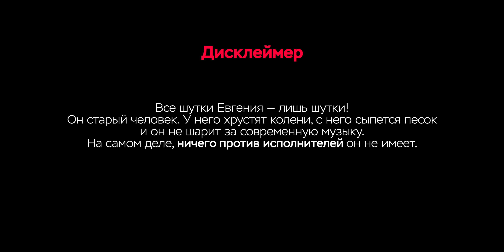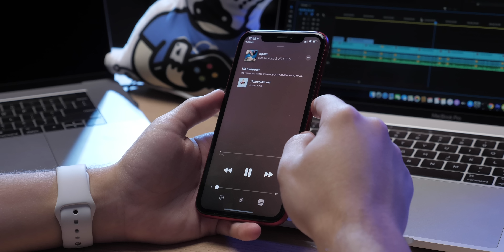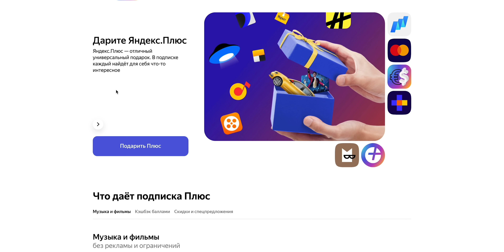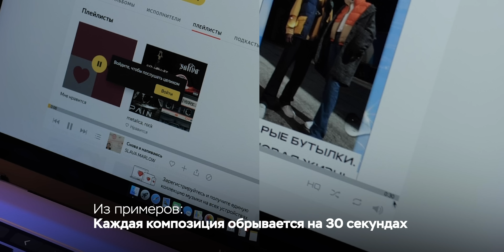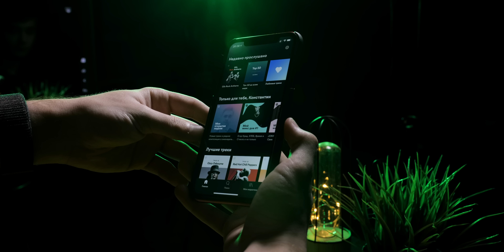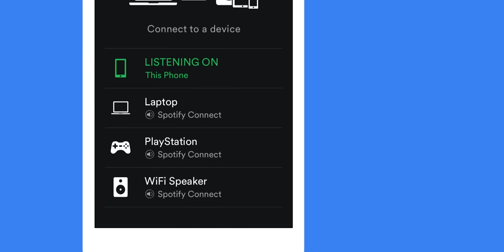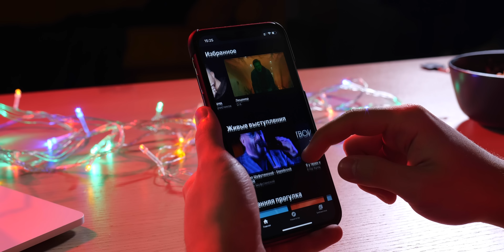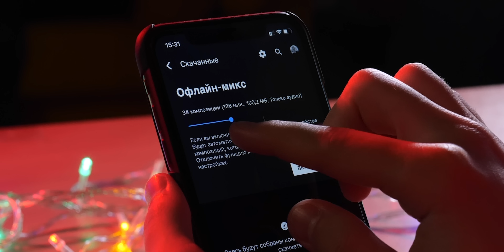Сравнение лучших музыкальных сервисов: Spotify vs Apple Music vs Яндекс.Музыка vs YouTube Music!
Самое подробное сравнение музыкальных сервисов! А что тебе нравится и не нравится в каждом из них?

Таймкоды:
00:00 Вступление
00:38 Apple Music
08:00 Яндекс.Музыка
15:56 Spotify
25:48 YouTube Music
32:10 Что лучше?

UPD: кажется, в Яндекс.Музыке наконец-то можно перематывать песни, хоть переключать песню назад до сих пор и нельзя.